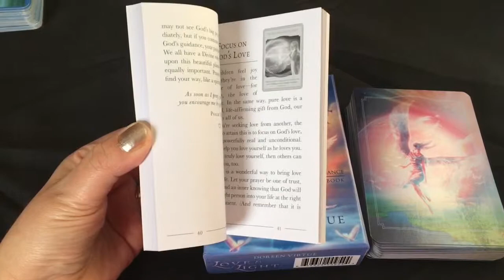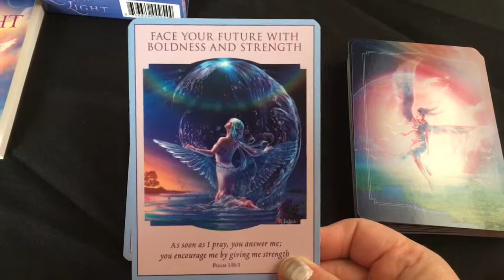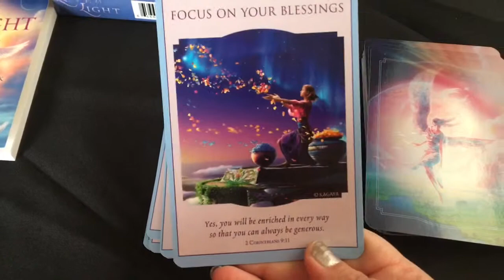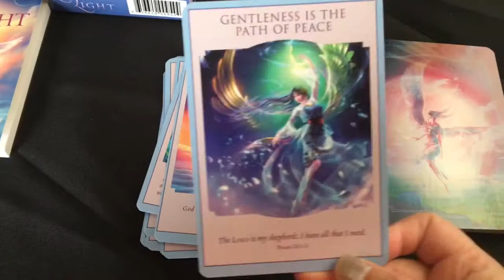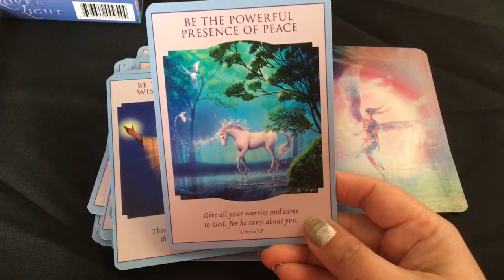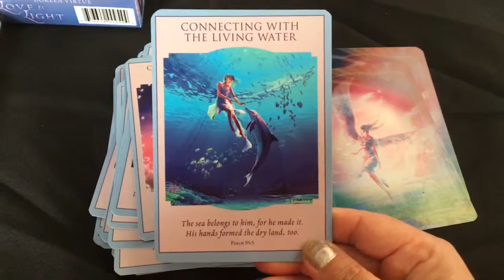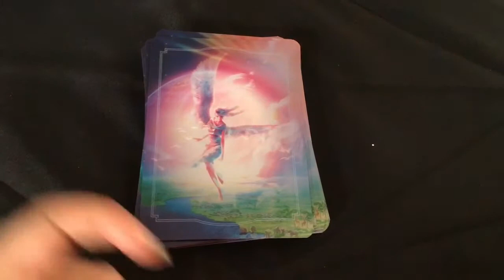Love & Light Oracle Deck Review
Doreen Virtue Love and Light Oracle Deck. Really positive and uplifting messages. This deck is more spiritual then most. It takes verses from the Bible. If you like working with Angel Oracles this deck would be for you. I’d love to hear from you all, and let me know if you’d like to see me do some readings with these!